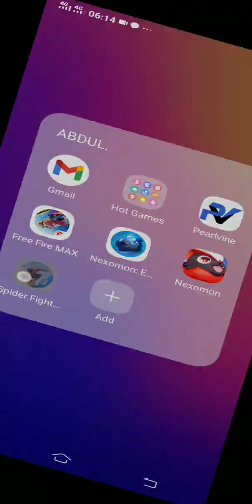second episode of Spider man